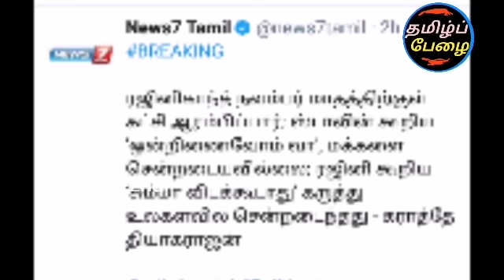சற்றுமுன் ரஜினி கட்சி மரண மாஸ் வெளியீடு! வைரலாகும் அதிரடி அறிவிப்பு!